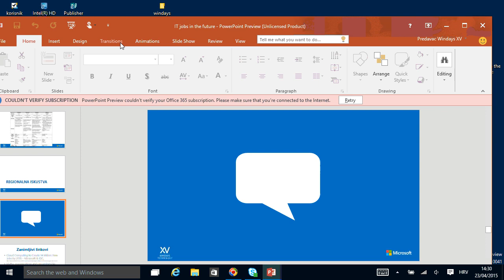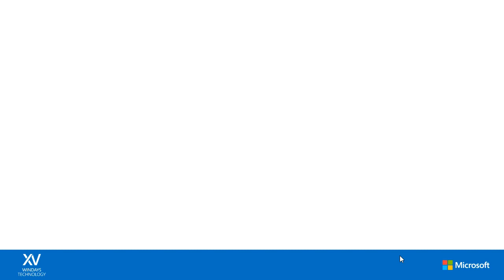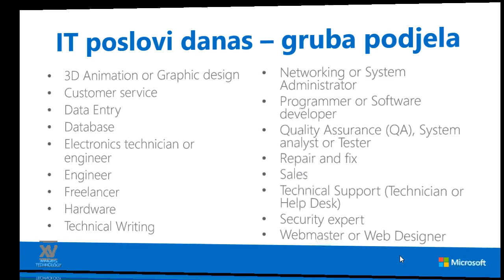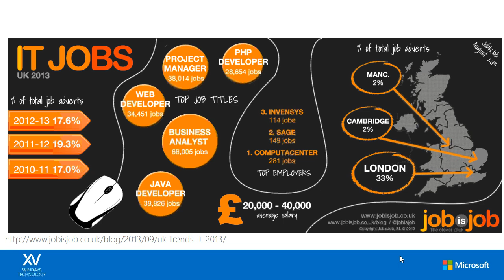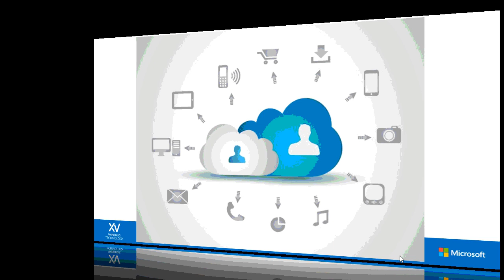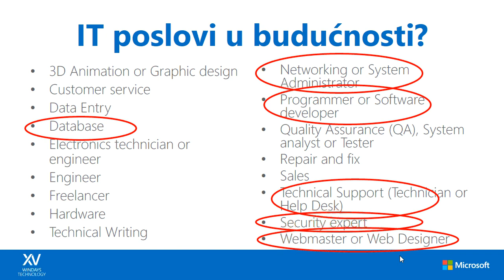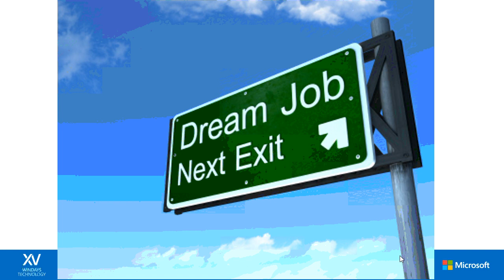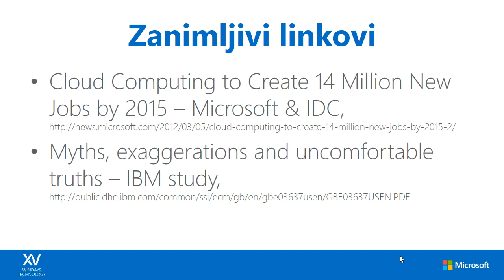Marin Mamic: Poslovi u IT-u budućnosti - što se tražilo, a što će se tražiti?